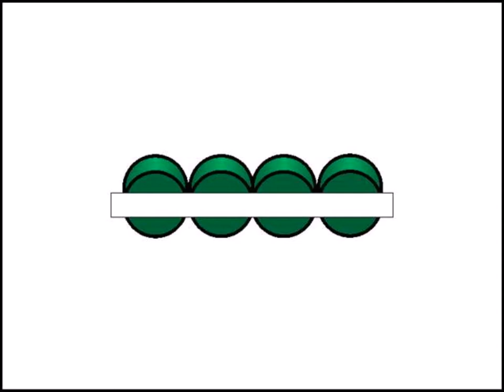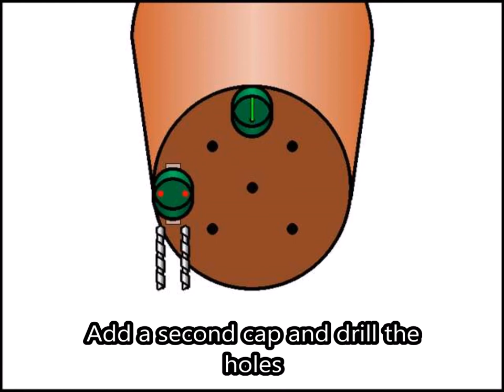Pot feet from recycled plastic bottle caps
How to make plant-pot feet from recycled plastic bottle caps